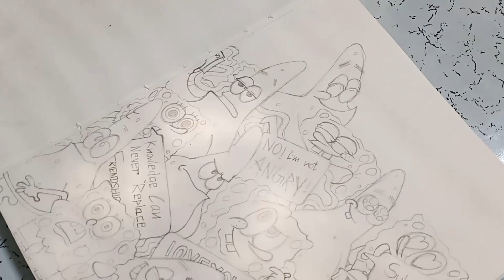SPONGEBOB AND PATRICK DOODLE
HAHA hope you guy's enjoyed my first video.
This video was inspired by ROBBIE ART.

MY TOOLS :
Random sketchbook.
Faber castell pitt artist pen.
Faber castell water colour pencils.

Filming gear : vivo v15 phone

 RADHE RADHE :)